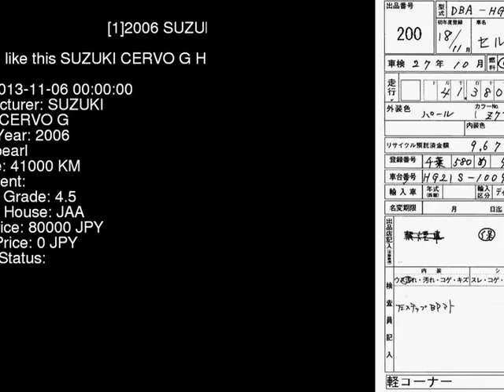2006 SUZUKI CERVO G HG21S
the Authority on JDMs since 2007!  . Details on this car from auction in Japan